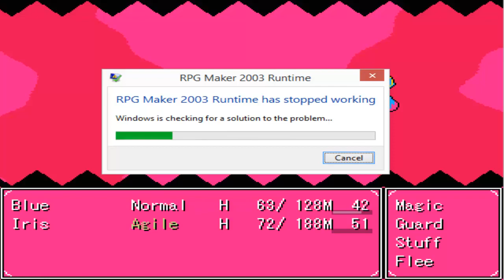Blue & Iris vs Ghosts - Part 02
In this episode we go chasing after the final boss.